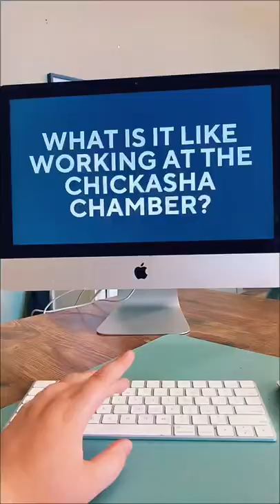What it's like to work at a Chamber of Commerce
Just out here promoting small businesses… 💅

didyouknow 55% of our members have 5 or fewer employees. The Chamber isn’t filled with a bunch of bigbusiness. Instead, we are filled with a bunch of small businesses and electric entrepreneurs with big ideas. Gigantic ideas, actually. And, these are the ideas that drive change and innovation in our community!

As always thank you for supporting the Chickasha Chamber of Commerce.